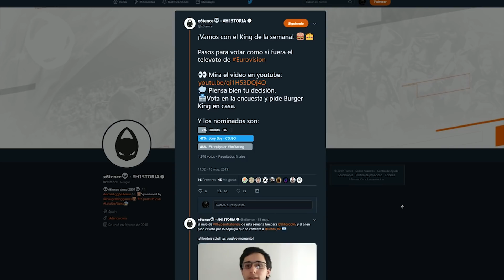¡Juk4 MVP, SUPER HELGE y JOSE en china! | El King de la semana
👽 BIENVENIDOS AL CANAL DE YOUTUBE DE X6TENCE👽